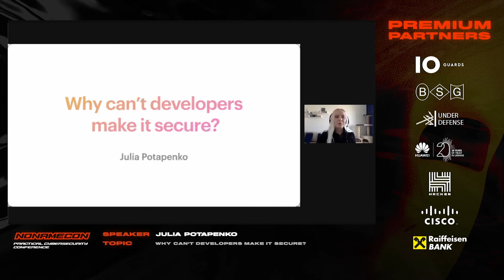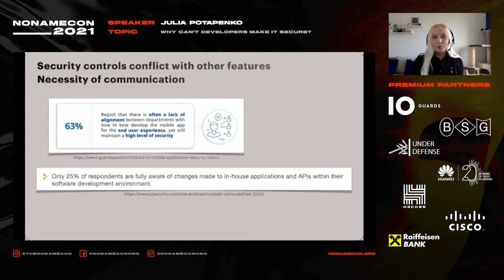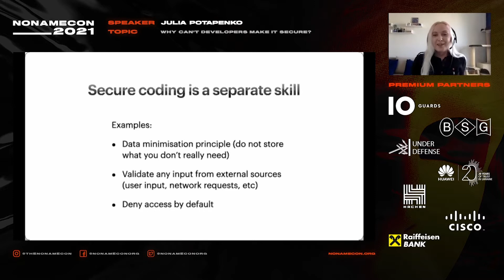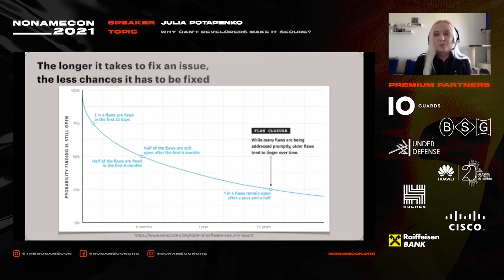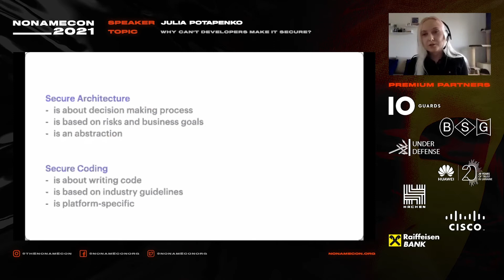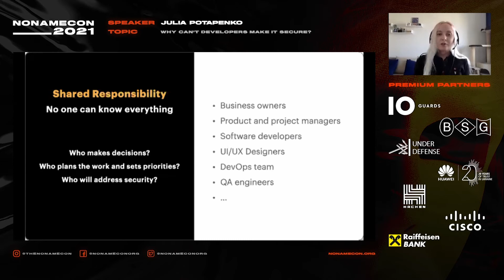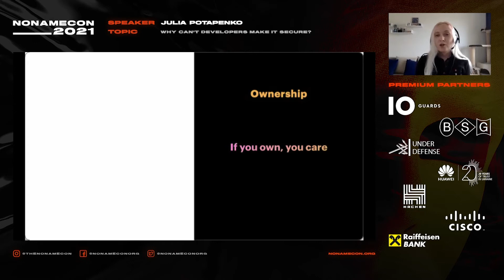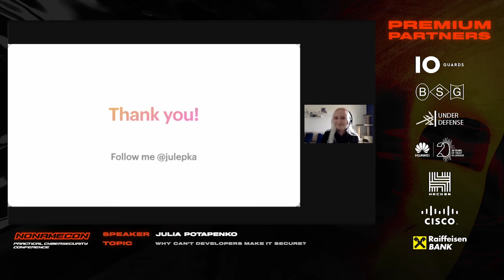Why can't developers make it secure? - Julia Potapenko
Julia is a Security Software Engineer at Cossack Labs, building convenient and affordable data security and encryption solutions. With background experience in mobile application development, she helps customers to choose and implement security controls for their products. Julia is passionate about tech communities. She is a Security Lead at Women Who Code Kyiv, a Leader of the OWASP Zhytomyr Chapter, and a contributor to OWASP MASVS/MSTG.